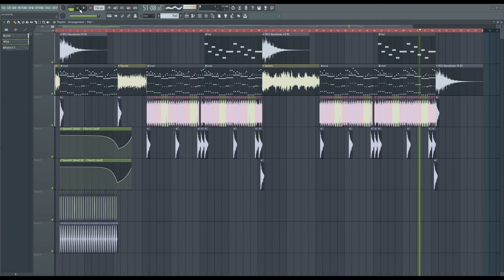Williams Syndrome - Secrets (FL Studio)